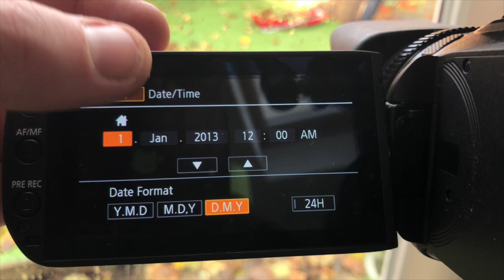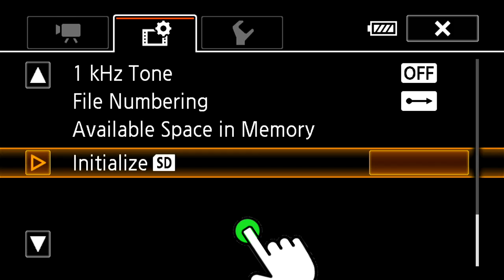Setting up the XA20